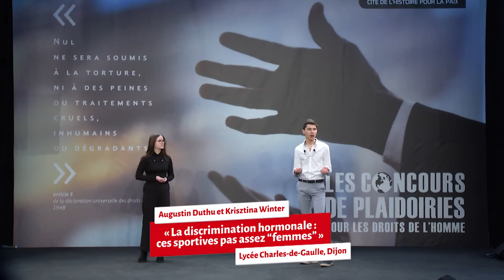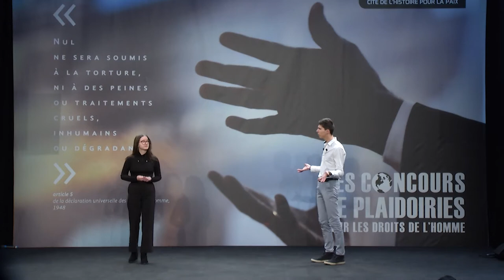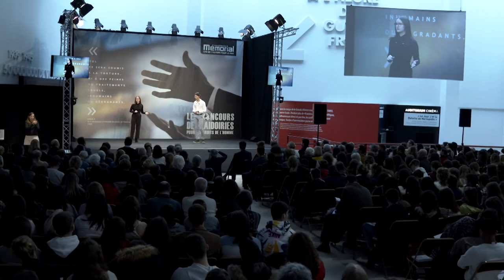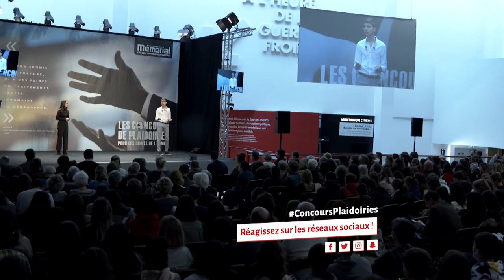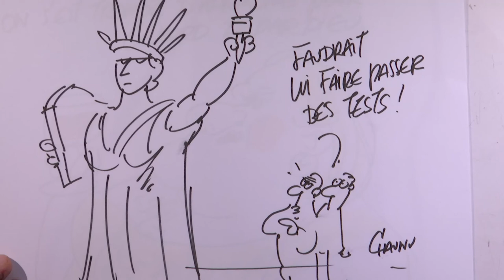Augustin Duthu et Krisztina Winter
La discrimination hormonale : ces sportives pas assez "femmes"